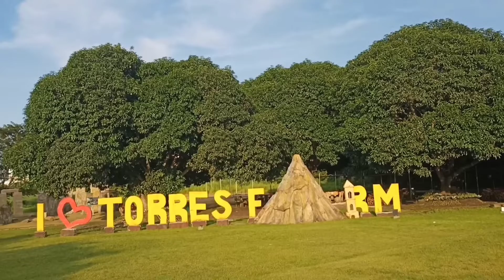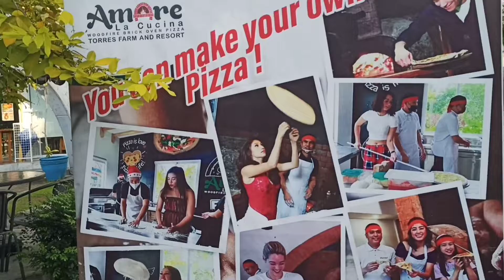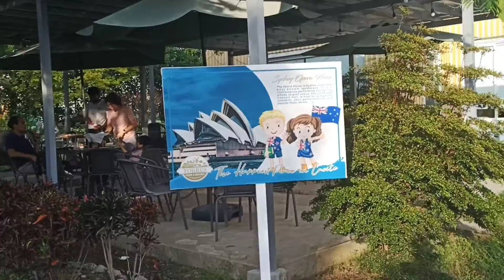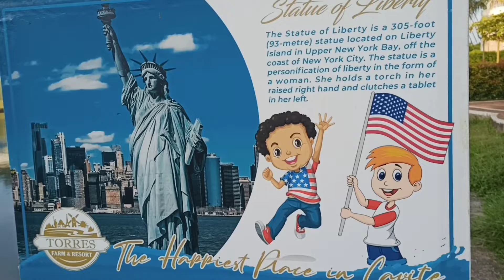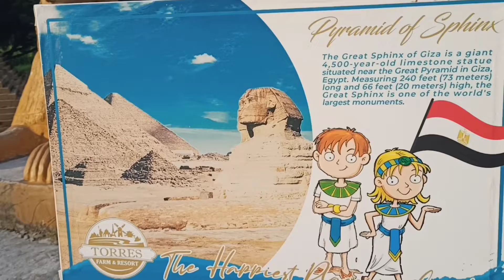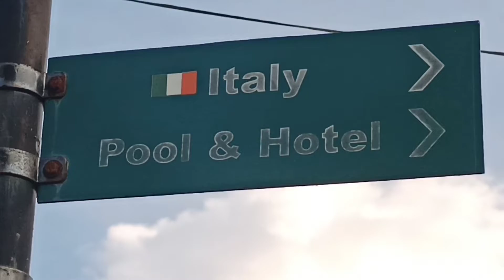Let's tour around the world😎😍 (only @ Naic Cavite)😁😆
wala pang isang oras kaya mo ng libutin ang buong mundo dto sa Torres Farm and resorts..